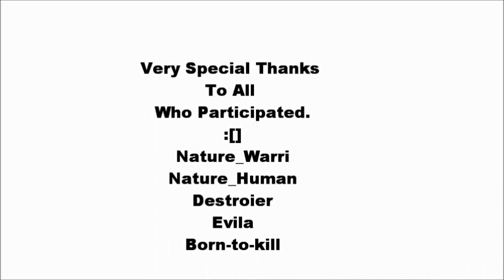Order & Chaos Online: ALL DUNGEON BOSS KILLS ON NORMAL MODE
Killing Executioner of Knahswahs, Ariel, Cosmo, Hathraad, Kermode, Alr-Rahjil, Barstickar The Fury, Gindular The Silent, Ansurui The Jungle Hunter, Ultanjin The Archpsion, Titehelm, Kha-Anata, Sacharist, Crethiyum and Zargis on normal mode.